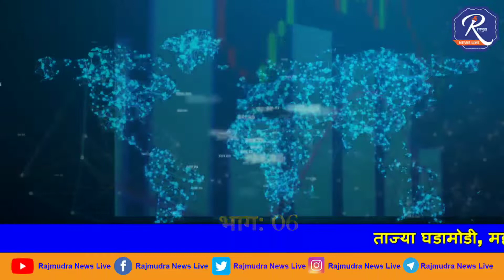मनमुद्रा या विशेष सत्रात बदलती जीवनशैली आणि योग, आपली जीवनशैली आरोग्याच्या आधारावर योग्य आहे का ?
बदलती जीवनशैली आणि योग

आज आपली जीवनशैली खऱ्याप्रकारे आरोग्याच्या आधारावर योग्य आहे का ? आजचा आपला आहार, विहाराबाबत खरेतर नव्याने विचार करायची तसेच यामध्ये बदल करायची आवश्यकता निर्माण झाली आहे. आजच्या संगणकीय युगात तरुणांची जीवनशैली पाश्चात्य देशांप्रमाणे होवू लागली आहे. धकाधकीच्या जीवनशैलीमुळे विविध आजार उद्भवतात. बिघडल्यामुळे जीवनशैली पूर्वी पन्नाशीनंतर होणारे रक्तदाब, मधुमेह, हृदयरोग, पचनाच्या तक्रारी, ताणतणाव असे आजार तरुण वयात होतांना दिसून येत आहेत. ‘जीवनशैली‘मुळे उद्भवणारे आजार हे डॉक्टरांसहित सगळ्यासाठीच एक आव्हान आहे.

व्यायामाचा अभाव, अनियमित आहार, मानसिक ताणतणाव, व्यसनाधीनता ,जंक फूड खाण्याचे प्रमाण, भ्रमणध्वनीचा अतिरिक्त वापर, रात्री उशिरापर्यंत जागणे आणि सकाळी उशीरा उठणे, बदलते नाते संबंध, कामाच्या ठिकाणी असलेले ताणतणाव , अभ्यासाचा वाढणारा अतिरिक्त ताण आणि ह्या सगळ्यामुळे होणारे शारीरिक आणि मानसिक आजार शरीराबरोबर मनावरही तेवढेच खोल परिणाम करतात. ह्या सगळ्यावर आपल्या भारतीय संस्कृतीत योग हे एक उत्तम शास्त्र आहे . योगामुळे शरीर, मनाची क्रिया उत्तम प्रकारे कार्य करते. त्यामुळे योग आपल्या दैनंदिन जीवनशैलीचा भाग करुन घेणे ही काळाची गरज आहे.

योग म्हणजे ‘युज‘ ह्या मूळ संस्कृत शब्दाचा अर्थ आहे जोडणे. इथे आत्मा आणि मन हे जोडणे असा अर्थ अभिप्रेत आहे. भारतीय योग जीवनशैली, शारीरिक आणि मानसिक त्रास दूर करुन शरीराला नवीन उर्जेचा संप्रेषण करते.

शारीरिक विकासासाठी योग
वजनात घट, सशक्त आणि लवचिक शरीर, तजेलदार त्वचा, शांत आणि प्रसन्न मन, उत्तम आरोग्य, यातली जी गोष्ट तुम्हाला हवी असते ती द्यायला योगा समर्थ आहे. योगाची मर्यादा ही फक्त योगासनांपूर्तीच मर्यादित आहे असा बऱ्याच वेळा लोकांचा गैरसमज होतो कारण त्याचे शारीरिक स्तरावर होणारे फायदे आपल्याला सहज लक्षात येतात. परंतू, प्रत्यक्षात शरीर, मन आणि श्वासोच्छ्वास यांचा योगामुळे संयोग झाल्याने आपल्याला अगणित फायदे होतात. तुमचे मन, शरीर आणि श्वास यांचे एकमेकांशी संतुलन राखले गेल्याने जीवनाचा प्रवास शांत, आनंदी आणि सर्वार्थाने सफल होतो. योगाचे सखोल परिणाम आपल्या सूक्ष्म स्तरावरसुद्धा होत असतात.

आसनातून आरोग्याचे संवर्धन
आसनांचा नियमित अभ्यास केल्याने शरीर निरोगी राहते. रक्ताभिसरण योग्य प्रकारे होते. अग्नी प्रदीप्त राहतो. भूक लागते, मलाचे अनुलोमन नीट होते. मनाची एकाग्रता वाढते. मास स्नायू व मज्जारज्जू या सर्वांचे कार्य सुधारते. अंतस्त्रावी ग्रंथींचे कार्य सुधारते. आसनांमुळे आरोग्याचे संवर्धन होते. शरीरातील सर्व अवयव व मन हे एकत्रितपणे समन्वयाने काम करतात. त्यामुळे मनावरील व शरीरातील ताणतणाव कमी होते. आसनांमुळे शरीरातील विकृतीचे निराकरण होवून त्यांचे कार्यात सुधारणा होते परिणामी शरीर उत्तम स्थितीत राहते. मानसिक विकृती जसे काम क्रोध, मत्सर, द्वेष, लोभ, अहंकार यांवर नियंत्रण प्राप्त होते. आसनांमध्ये संधी आणि स्नायू यांना ताण बसतो त्यामुळे तेथील रक्तपुरवठा सुधारतो. त्या स्नायूंचे कार्य सुधारते.

आनंदी मनासाठी योग
सूर्य नमस्कार, कपाल भाती आणि प्राणायाम या योगिक्रियांनी वजन कमी होते. अनुलोम विलोम, भ्रामरी या सारख्या प्राणायामामुळे ताणतणावापासून मुक्ती मिळते. रोज आपल्या मनात आणि शरीरात साठून राहणाऱ्या ताणतणावांचा निचरा योगासने, प्राणायाम आणि ध्यानधारणेमुळे होतो. योगाच्या सरावाने शरीरातली विष द्रव्ये आणि ताण तणाव शरीराबाहेर टाकली जातात. योगा आणि ध्यानधारणेमुळे मन सतत आनंदी, प्रसन्न आणि शांत राहते. त्याचा उपयोग आपल्या जवळच्या लोकांशी चांगले संबंध प्रस्थापित होवून नाते संबंधात सुधारणा होते .

शरीरशुद्धीसाठी प्राणायाम
प्राणायाम हा शब्द प्राण आणि आयाम यापासून बनला आहे. प्राणही उर्जा शरीरातील सर्व अवयवांना पुरवला जाते व त्याबरोबरच शरीरातील महत्त्वाची श्वसन संस्था व रक्ताभिसरण संस्था याचे नियमन केले जाते. नियमन यामध्ये प्रयत्नपूर्वक श्वासावर नियंत्रण केले जाते कारण प्राणाद्वारे विश्वासाचे महत्त्वपूर्ण नियमन होते. प्राणायाम ही एक अशी क्रिया आहे ज्यामध्ये प्राणाचे नियमन हे श्वासाद्वारे प्रयत्नपूर्वक केले जाते प्राणायामामुळे विविध प्रकारच्या नाडीची शुद्धी होते. प्राणायाम सर्व प्रकारच्या शरीरातील विषजन्य घटकांची शुद्धी होते. अलीकडे मनोकायीक आजार (सायको सिमॅटिक) नियंत्रित करण्यासाठी प्राणायामाचा फायदा होतो. प्राणायामाचे महत्त्वाचे उद्दिष्ट मनावर नियंत्रण करणे असे आहे. जेव्हा मन नि:श्चल होते त्यावेळी कोणत्याही विचारांची प्रक्रिया किंवा भावनिक अडथळे निर्माण करू शकत नाही म्हणून मनावर नियंत्रण ठेवल्यामुळे आपण विविध प्रकारच्या भावनांवर विजय मिळवू शकतो.

आसने करतांना घ्यावयाची काळजी
सकाळी लवकर उठून प्रात:विधी उरकून रिकाम्या पोटी आसने करावीत. आसने नेहमी प्रसन्न मोकळे आणि नैसर्गिक वातावरणात करावे.चटई किंवा आसन घेवूनच आसने करावीत. सुती आणि सैलसर कपडे वापरावे शक्यता मौन पाळावे. गर्भवती आणि रोगी अवस्थेत योग्य योग शिक्षकांच्या मार्गदर्शनाशिवाय आसने करु नयेत. आसनांच्या वेळी श्वासोश्वास सामान्य असावा. थकवा येईपर्यंत आसने करू नयेत. आसने केल्यानंतर किमान अर्धा ते एक तासाने आंघोळ करावी. शक्यतो रिकाम्यापोटी आसने करावी. संध्याकाळी आसने करण्यापूर्वी जेवणानंतर तीन-चार तासानंतर करावेत. शरीरात कंप आल्यास आसन सोडून द्यावे. बळजबरीने आसने करू नयेत आसना नंतर शवासन जरूर करावे.

आजच्या धकाधकीच्या जीवनात योगाच्या माध्यमातून आपण आपले शरीर तंदरुस्त ठेवू शकतो. मनावर चांगले संस्कार करुन त्यावर ताबा ठेवता येतो. तन आणि मन यांचा एकत्रित व्यायाम योगाच्या माध्यमातून होतो. भारतातील ही योग संस्कृती जागतिक पातळीवरील विविध देशांनी स्वीकारुन त्याचा प्रचार आणि प्रसारही केला आहे. संपूर्ण जगावर कोरोनाचे सावट असतांना योगामुळे आपल्या शरीरातील रोगप्रतिकारक शक्ती वाढण्यास मदत झाली. त्यामुळे योगाला विशेष महत्त्व प्राप्त झाले आहे.